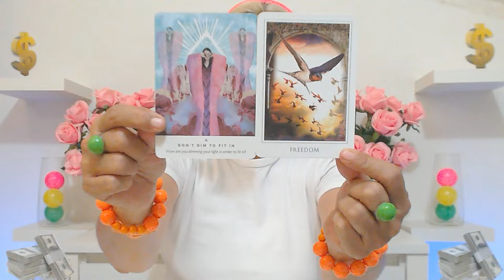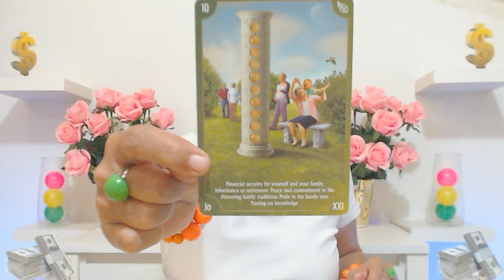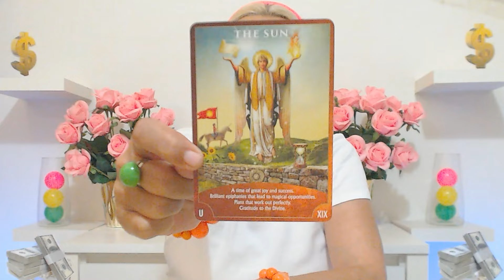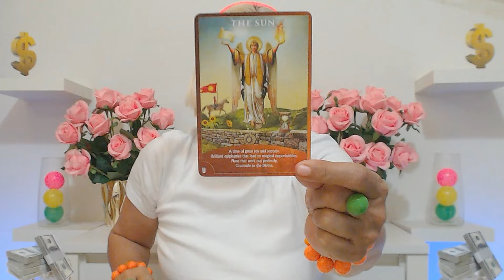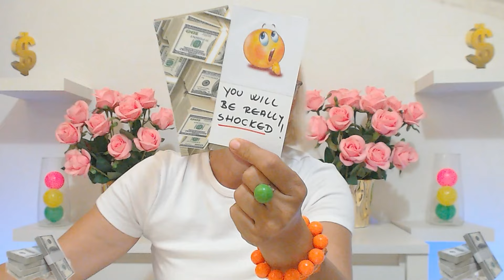ARIES AUGUST 2024 YOU HAVE NO CLUE HOW VERY RICH YOU WILL BECOME AND HOW! Aries Tarot Reading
Ivana Tarot